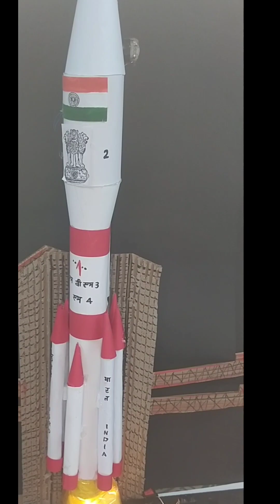Chandrayan3 //Model Proud Indian // satisfying art youtube Videos •••